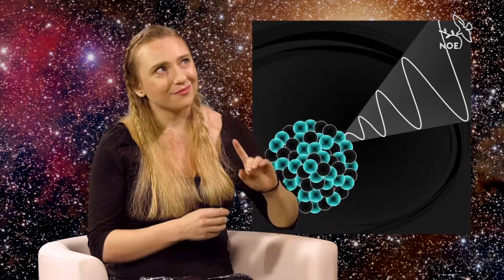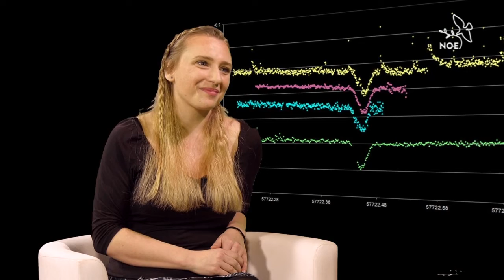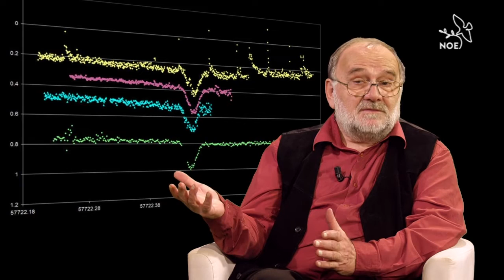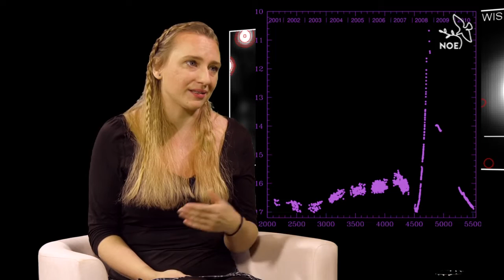Hlubinami vesmíru s Mgr. Kateřinou Hoňkovou, 1.díl (4.7.2020)